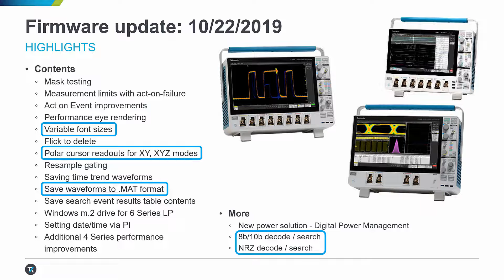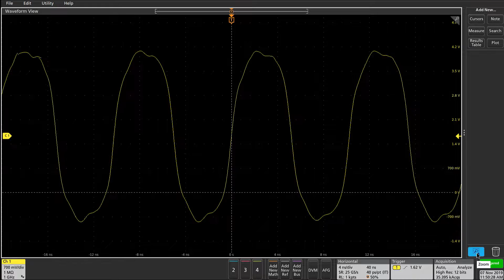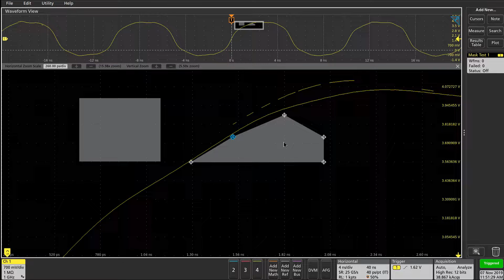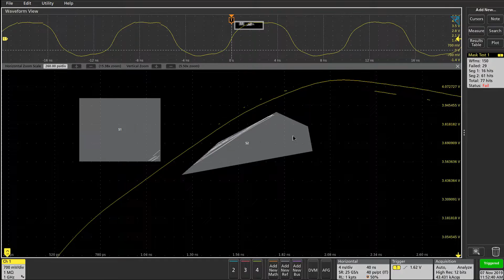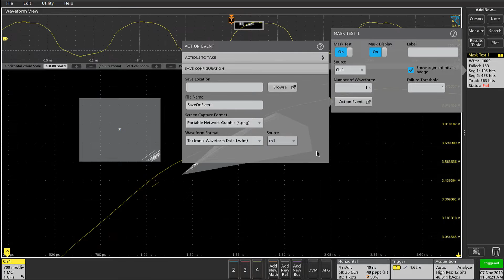Tektronix Oscilloscope October Firmware Updates (v1.22.4) and Waveform Mask Testing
This video highlights some of the features added to Tektronix new platform of oscilloscopes, the 4, 5, and 6 Series MSO, in the October 2019 firmware updates. It also provides an example of how to use the new Waveform Mask Testing option on and MSO64.